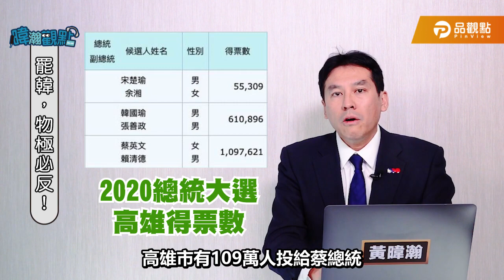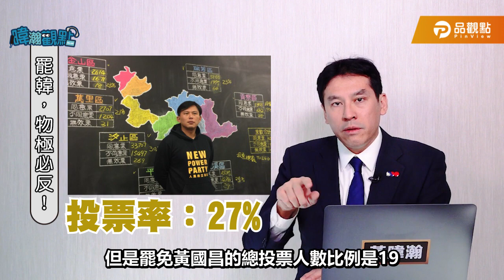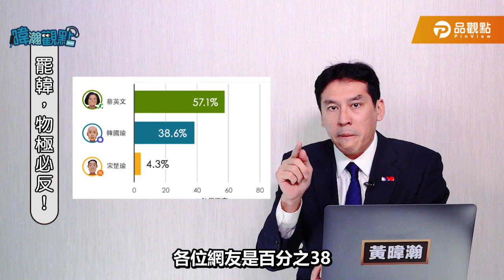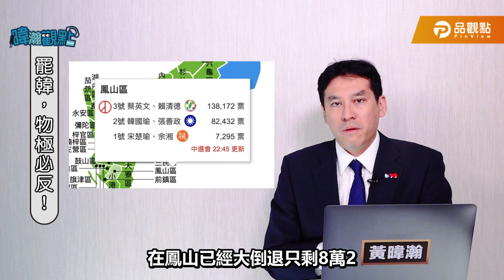罷韓，物極必反！【黃暐瀚-暐瀚觀點34】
高雄市長罷免選舉，動員了整個國家...
罷韓會過，理所當然。
是場仇恨動員嗎？只能說「物極必反」